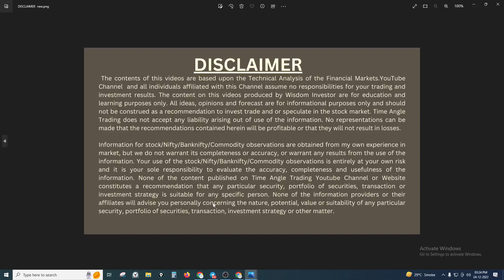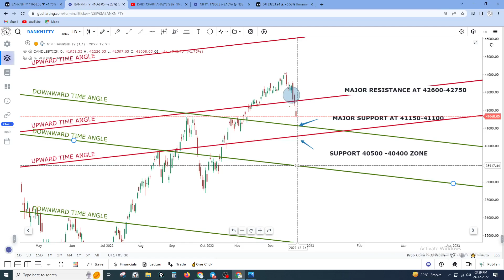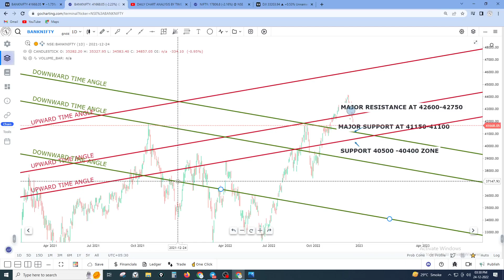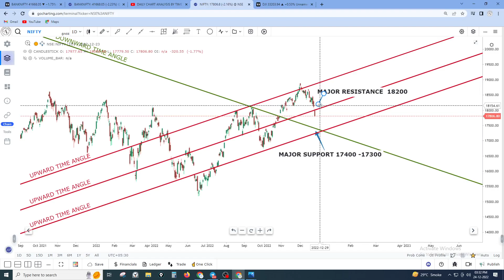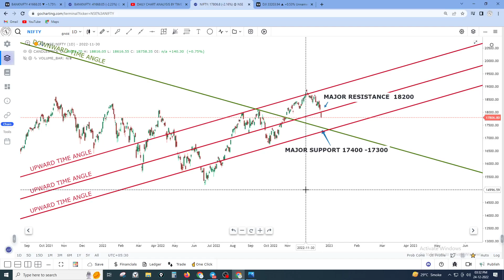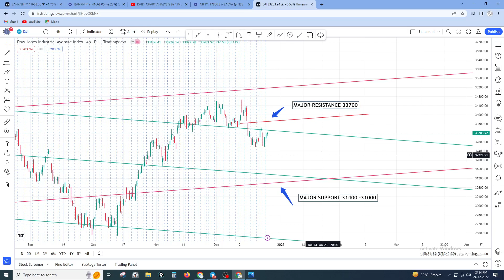DAILY CHART ANALYSIS BY TIME ANGLE FOR WEEK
- Time Angle explanation - Part 1

banknifty & nifty tomorrow prediction,
tomorrow nifty and banknifty prediction,
nifty bank nifty tomorrow prediction#in hindu#analysis for 5 august 2022,
nifty 50 and bank nifty tomorrow prediction in tamil,
bank nifty tomorrow prediction gap up,
bank nifty tomorrow prediction green traders,
bank nifty tomorrow prediction gap down,
bank nifty tomorrow prediction how to invest,
bank nifty tomorrow prediction hindi,